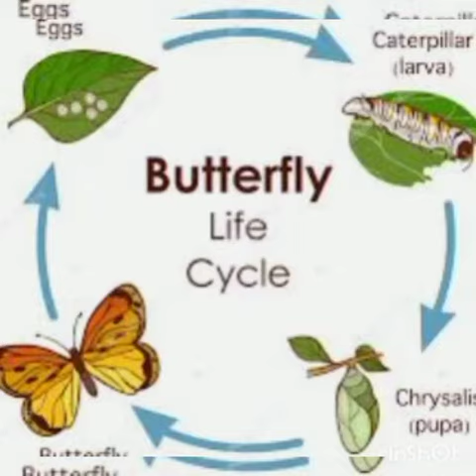Butterfly life cycle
Lifecycle of butterfly
and their stages | with 3Dvideo |

study mela

std fourth lesson no. 1